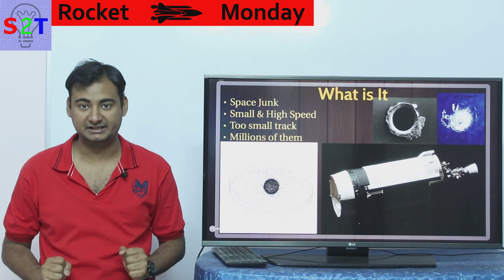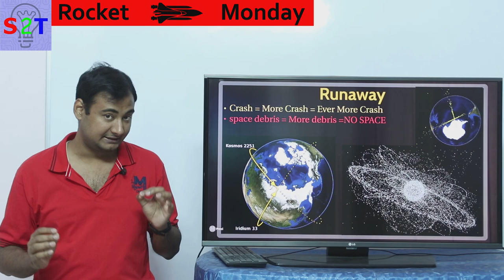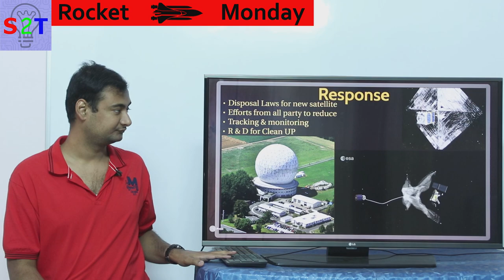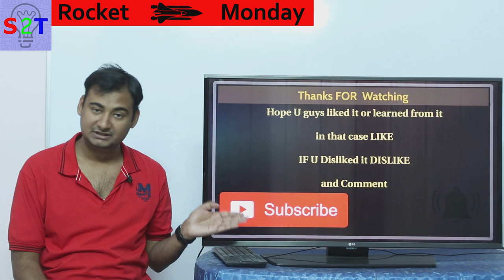Kessler Syndrome Explained In HINDI {Rocket Monday}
In This Ep we will look space Junk
So what is this junk
what can cause a run away
What will be the affect of it on our life
how space agency  is responding
is it hopeless ?